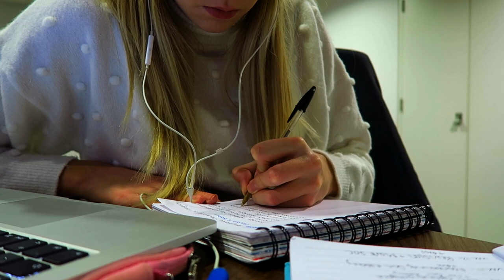WEEK IN MY LIFE | Edinburgh Uni Student